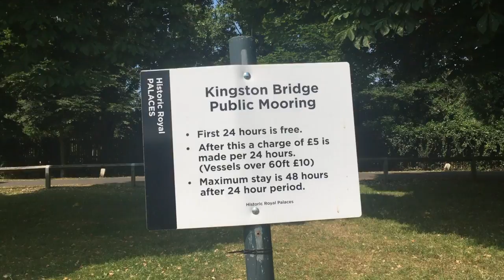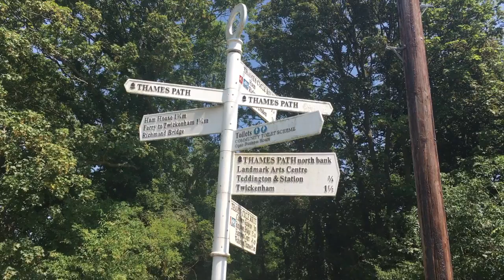011 HOT TIMES ON THE THAMES